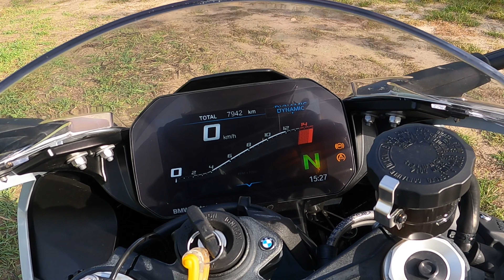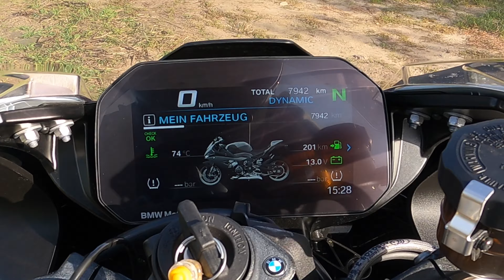BMW S1000RR - Test Fahrbericht [Nur für den Track?]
BMW S1000 RR - die erste Supersportlerin, die ich für euch mal in einem Fahrbericht vorstelle. Und was soll ich sagen: Ich mag die vollverkleideten Bikes eigentlich gar nicht, die Sitzhaltung, wie ein Affe auf dem Schleifstein, und das gesamte Konzept - nicht so meins.

Umso gespannter war ich auf die S1000RR. Kann die BMW meine Vorurteile beseitigen? Immerhin sprechen zumindest die Daten eine besondere Sprache: 207 PS und 113 NM - sind schon eine deutliche Ansage. Eins kann ich schon jetzt verraten: Die S1000RR ist selbstverständlich kein Bike für Anfänger, dennoch: Am Ende gibt es eine dicke Überraschung für mich.

Lieben Dank an dieser Stelle an das super nette Team von Riller&Schnauck BMW Motorrad in Berlin für die Möglichkeit, die Doppel R fahren zu dürfen!

Die Musik ist lizensiert bei Artlist.
Lizenz-Nummer: 612631

In diesem Video:

00:00-01:32 - Einführung
01:33-03:24 - Ersteindruck
03:25-05:06 - Daten&Fakten
05:07-05:33 - Preis S1000 RR
05:35-07:04 - Motorsound
07:05-10:11 - Cockpit/Funktionen
10:13-15:37 - Fahreindrücke
15:38-16:51 - Fazit

Kanalinfo

Bike4Fun Motovlog Berlin.

Leidenschaft Motorrad, das ganze als Motovlogger festgehalten. Natürlich mit vielen Fahrvideos, aufgenommen mit der Helmkamera, mal informativ, mal unterhaltsam. Dazu: Motorrad Fahrberichte, Produkt Reviews, Helmtests, Klamotten und Gadgets.

Bike

Modell: BMW R NineT pure (2020)
Modell: BMW G310R
Davor: Vespa GTS 300 Super Sport
Triumph T100

Motorrad Ausrüstung

* Helm 1 - AGV K6
* Helm 2 - Shoei Glamster
* Shoei Jethelm I.O.

Motovlog Equipment

* Helmkamera - GoPro Hero 9 black
* DJI Osmo action
* Rode Lavalier-Mikrofon mit Mini TRRS TRS Adapter
* Rode Audio-Funkstrecke

* Sp connect Moto Bundle Universal
* RAM Mounts X-Grip
* SMALLRIG Lenkerbefestigung

Als Amazon-Partner und Insta360-Partner verdiene ich an qualifizierten Käufen. Kommt über diesen Link ein Einkauf zustande, werde ich mit einer Provision beteiligt. Für euch entstehen dabei selbstverständlich keine Mehrkosten.